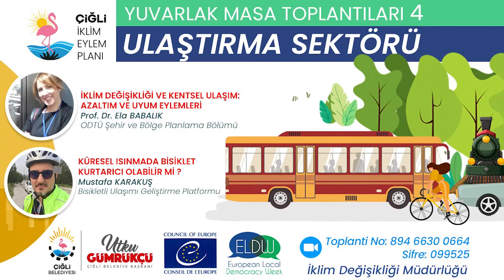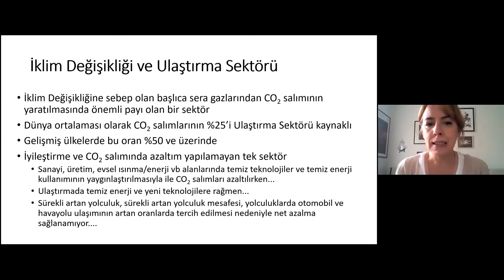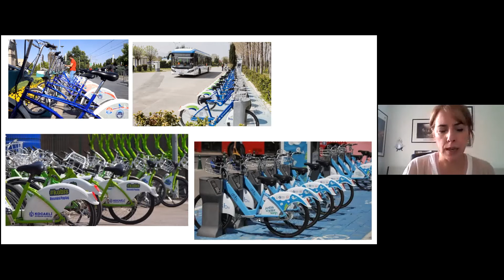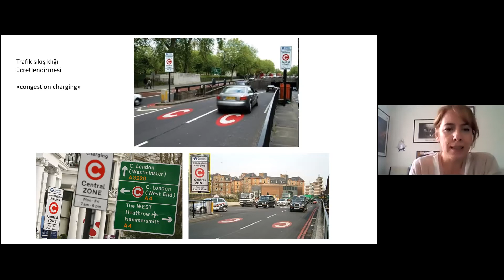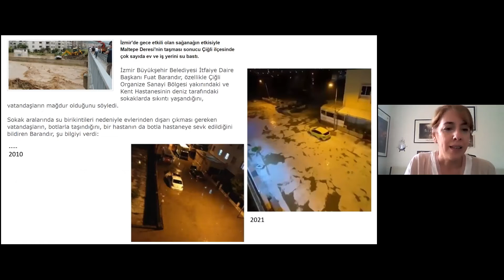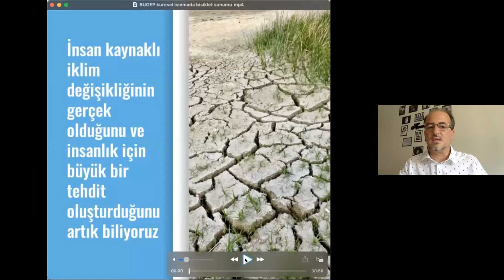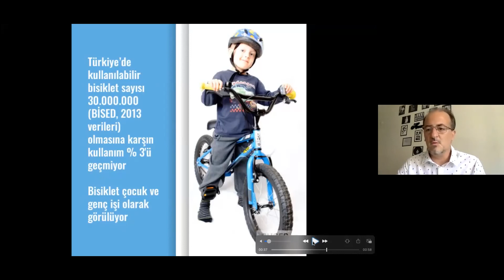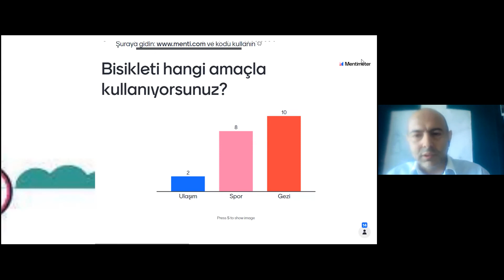Çiğli Belediyesi İklim Eylem Planı Yuvarlak Masa Toplantısı 4 - Ulaştırma Sektörü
2 Haziran 2021 tarihinde ODTÜ Şehir ve Bölge Planlama Bölümünden Prof.Dr. Ela Babalık ''İklim Değişikliği ve Kentsel Ulaşım  Azaltım'' ve ''Uyum Eylemleri'' Bisikletli Ulaşımı Geliştirme Platformu Sözcüsü Mustafa Karakuş ''Küresel Isınmada Bisiklet Kurtarıcı Olabilir mi?'' başlıklı sunum yaptılar.